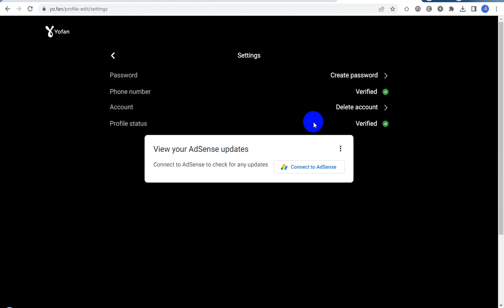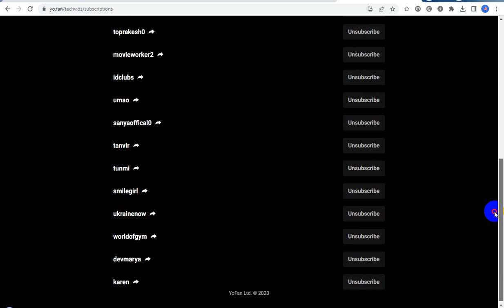Tomonisha Blogging Tricks : How To Check Subscriber Profile List on Yofan Profile